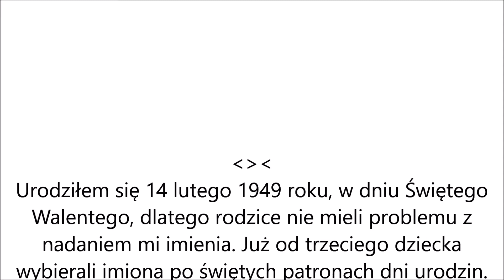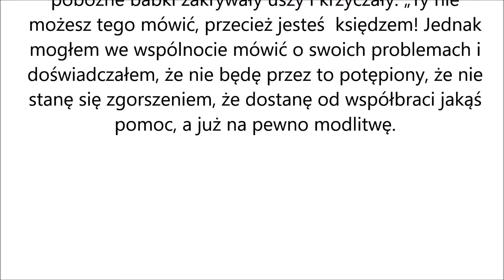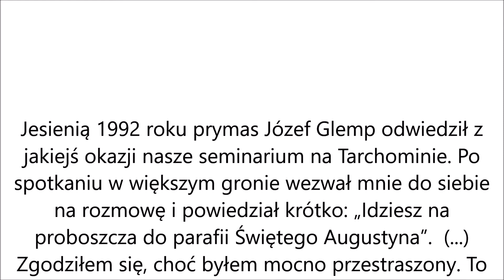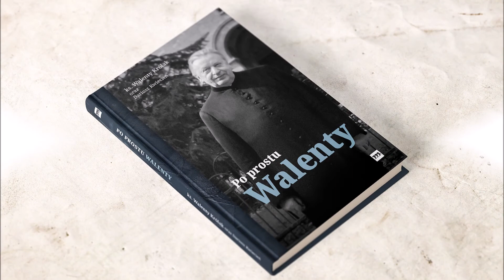Po prostu Walenty. Autobiografia ks. Walentego Królaka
Autobiografia ks.Walentego Królaka, jednego z pierwszych katechistów wspólnot w diecezji warszawskiej, ojca duchownego w Redemptoris Mater, którego gorliwość i pogoda ducha wywarły i wywierają nadal wpływ na seminarzystów i wyświęconych już prezbiterów RM. Od ćwierć wieku proboszcza  parafii Świętego Augustyna w Warszawie, w której istnieje 14 wspólnot neokatechumenalnych.
Do kupienia na allegro.p. (Odwagi! Na prawdę warto:)